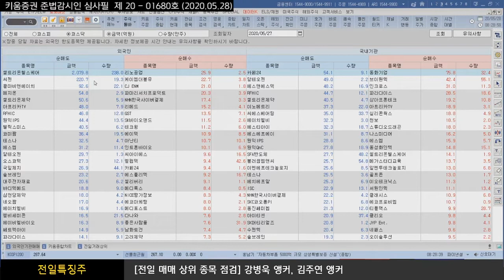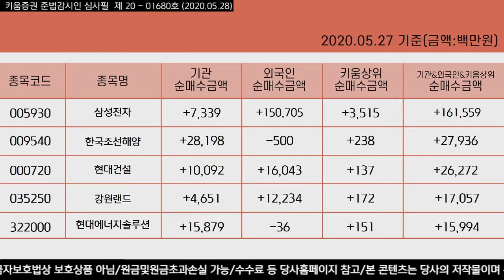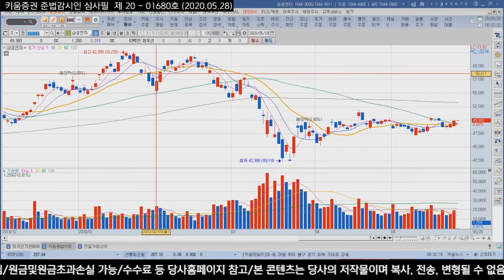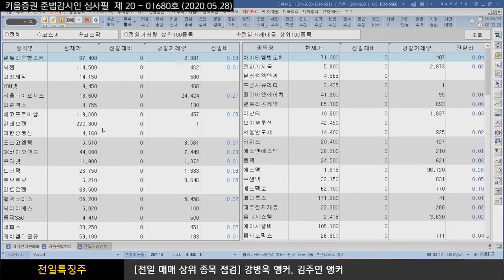장전체크!! 전일의 외국인&기관 매매상위종목(전일특징주/20.05.28)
외국인은 셀트리온헬스케어, 삼성SDI, NAVER, LG화학, SK, 씨젠, SK하이닉스, 카카오 등을 순매도했고
순매수한 종목으로는 삼성전자, POSCO, LG전자, 현대건설, 삼성엔지니어링, 강원래드, 셀트리온, 신세계 등이 있었고
반면 기관은 카카오, NAVER, SK, 셀트리온, 엔씨소프트, 삼성SDI, 삼성바이오로직스, KT, 아모레퍼시픽 등을 순매도했으며
KB금융, 한국조선해양, POSCO, 현대에너지솔루션, 기아차, 한국금융지주, 현대건설, 대림산업 등을 순매수 했음

삼성전자, 한국조선해양, 현대건설, 강원랜드, 현대에너지솔루션

전일거래대금 상위로 코스피에서 삼성전자, 삼성SDI, 카카오, 디피씨, 유니온머티리얼, 남선알미늄, NAVER 순이었고
코스닥은 셀트리온헬스케어, 씨젠, 고려제약, YBM넷, 서울바이오시스, 티플랙스, 에코프로비엠 순으로 있었음